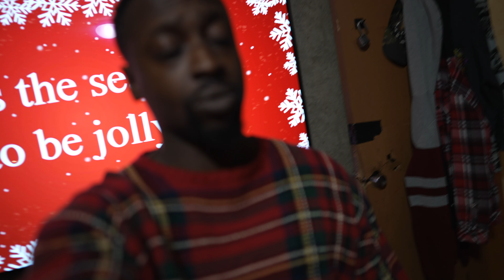We Put Christmas Lights Up FOR the First Time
We put Christmas lights up for the first time. Nothing is more than having the people you love for the holidays. Merry Christmas!

Welcome To THE LEGACY FAMILY! We're a multicultural family here to BRING YOU JOY AND LAUGHTER. We're all about challenges, fun games, adventure, and sharing our family journey. Join us every week in sharing the good times of Kevin, Siah, Shaze & Shayden!